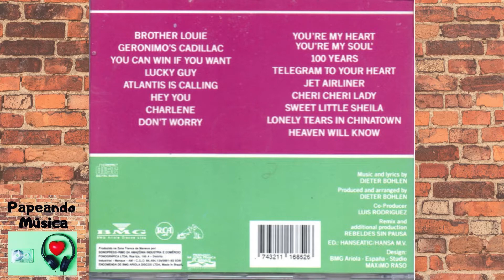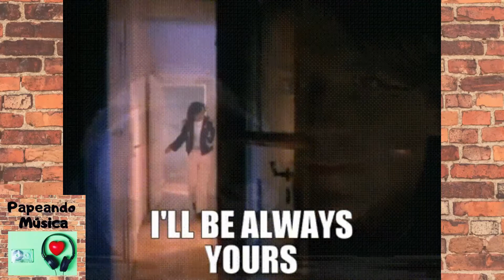A HISTÓRIA DO MODERN TALKING: BIOGRAFIA, DISCOGRAFIA SUCESSOS E CURIOSIDADES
Modern Talking foi uma dupla alemã, composta pelos músicos Thomas Anders e Dieter Bohlen, tendo tido sucesso, principalmente nos anos 80. Foi o duo pop mais bem sucedido da Alemanha, e de uma certa maneira, moldou a história musical da década de 1980. Dentre suas canções mais populares, estão "You're My Heart, You're My Soul", "You Can Win If You Want", "Cheri, Cheri Lady", "Brother Louie", "Atlantis Is Calling (S.O.S. for Love)" e "Geronimo's Cadillac".

▶ DOE QUALQUER VALOR PARA AJUDAR O CANAL!